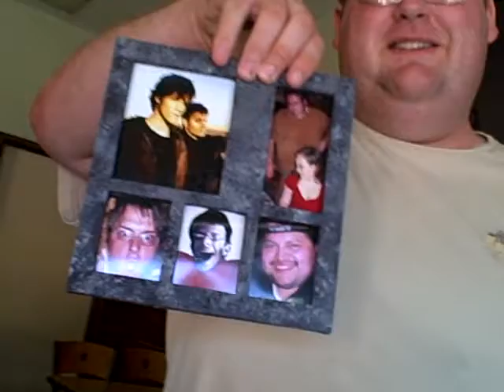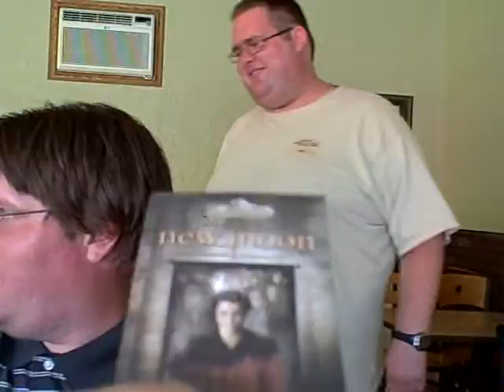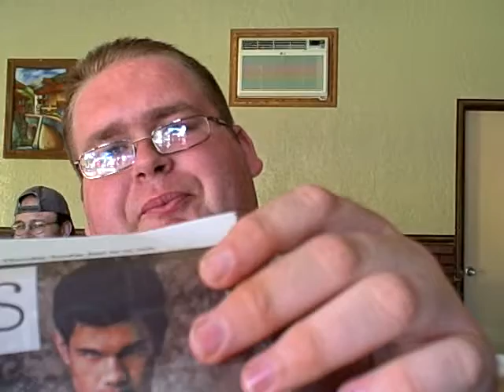At the Table: Happy Birthday Czar Blandon 2010 pt 2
It's June 25th and we all know what that means...no not the day when Michael Jackson or Farrah died, but it is the day Czar Blandon was born!